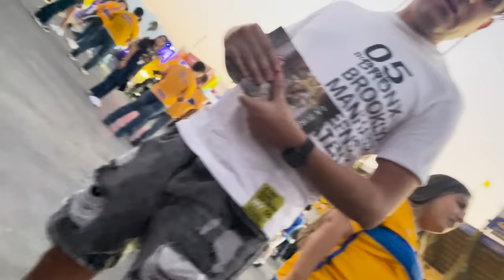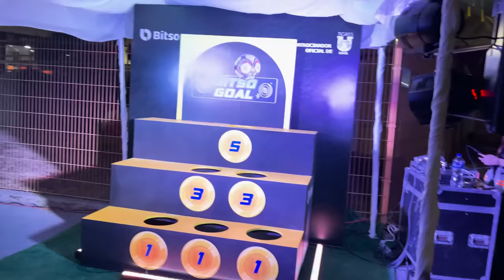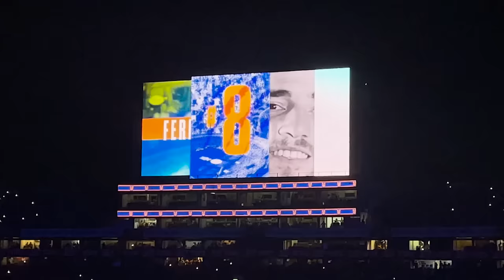¡CLÁSICO REGIO!, VLOG de SKIPER en EL ESTADIO | TIGRES 3-0 RAYADOS, JORNADA 9 LIGA BBVA MX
Raza, los cachirules fuimos a vivir el Tigres vs Rayados de la Jornada 9 de la Liga MX, reímos, nos enojamos, festejamos y vimos como mis poderosísimos Tigres golearon 3-0 a Rayados en un Clásico Regio más.